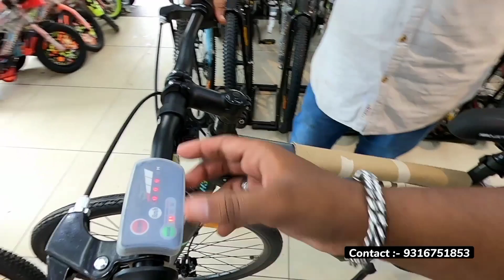cheapest cycle market in Ahmedabad || new cycle collection and price | DEVI CYCLE